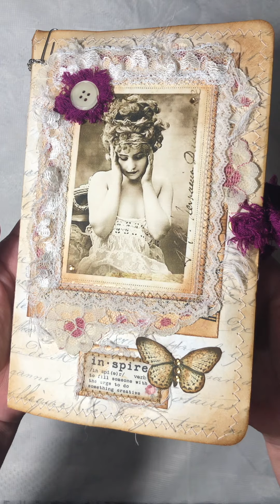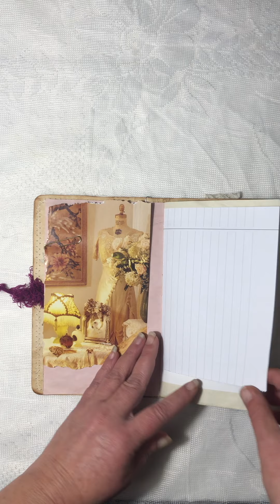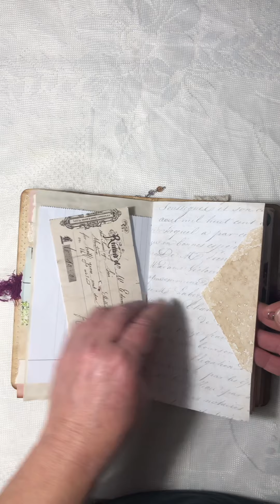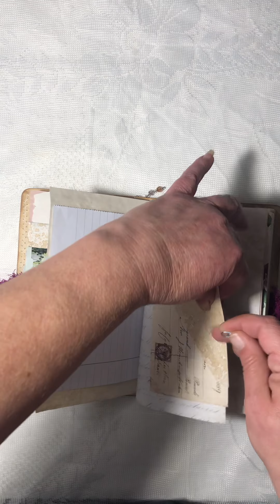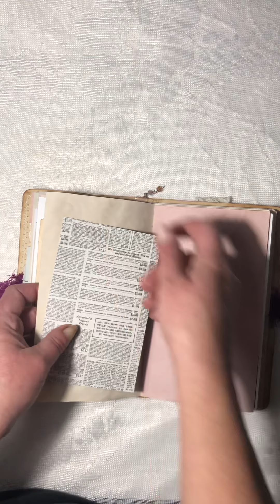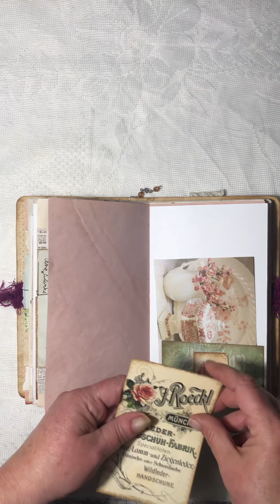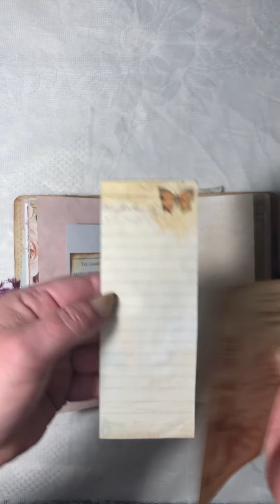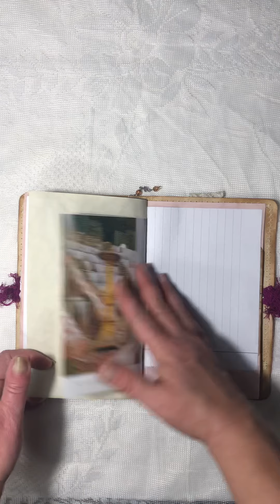Victorian Collector’s Junk Journal Flip Through (SOLD)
This soft cover journal is perfect for a lover of roses and Victorian architecture, antiques and statues.
Features coffee and avocado dyed paper.

Measures 8.25 in x 5.25 in
1 inch thickness
80 pages
1 signature
5 hole pamphlet stitch
New and ♻️ materials
Coffe dyed paper
Avocado dyed paper

Ships free
US to US only
In my Etsy shop